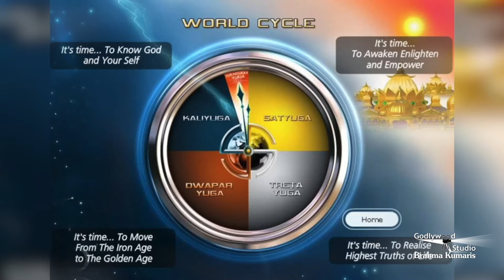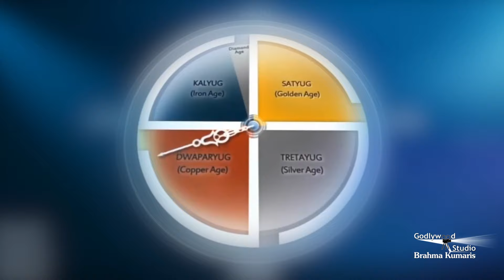सबरंग-एपिसोड- 939 July 27, Sabrang, Motivational Video, Godlywood Studio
सबरंग-एपिसोड -939, July 27 Sabrang, Motivational Video,
Godlywood Studio ||

July 27 Inspiration Show From Brahmakumaris, Godlywood Studio, Shantivan, Mount Abu, Rajasthan |

 / musicgodlywood

Organizer: Brahmakumaris